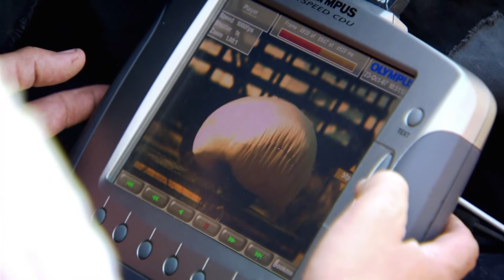وسائل الأمان في السيارة